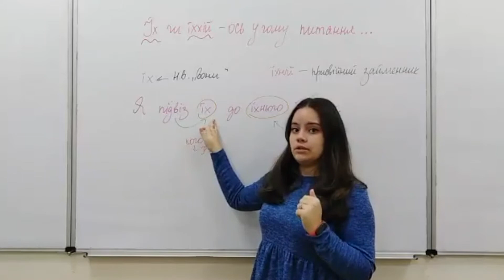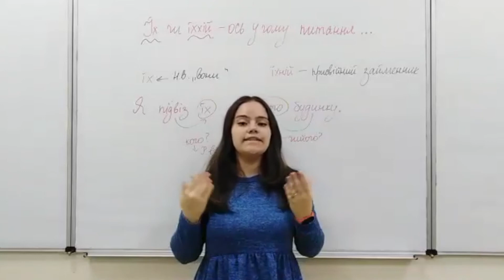ЗНО з української мови: розрізнення їх та їхній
❓ Плутаєте слова їх та їхній? Сьогодні розберемося з цим питанням усього за 2 хвилини!

👨‍💻 Щороку на ЗНО є тестові завдання, які мають на меті перевірити лексичні вправності учнів. Часто виникає проблема, як розпізнавати їх та їхні. Адже в російській мові такого розподілу немає, і проблеми виникають у зв'язку з труднощами перекладу цих слів. Але без паніки!

1️⃣ Перегляньте відео та запам'ятайте метод, який дозволить вам легко та швидко виконати на ЗНО завдання із цієї теми і у власному висловленні написати все правильно.

Успіхів вам у вивченні української мови! 🏆

⚠️ Отримай впевненість та +8 балів до ЗНО з української мови та літератури усього за 29 грн або приєднуйся до курсу ефективної підготовки до ЗНО-2021 “ЗНО Інтенсив”

А щоб ефективно підготуватися до вступу разом з нами, переходьте на сайт та обирайте курс